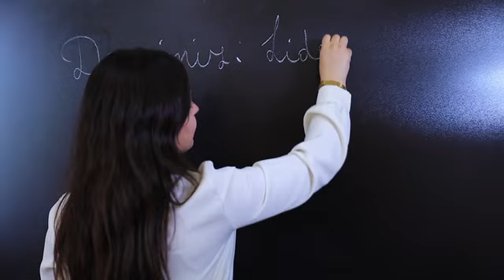Bəhram mlm və müəllimələr